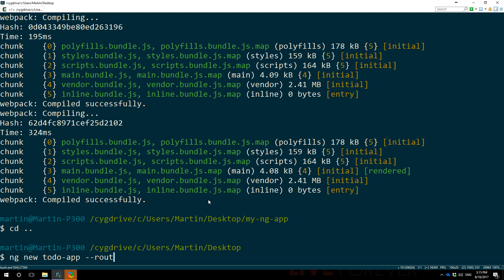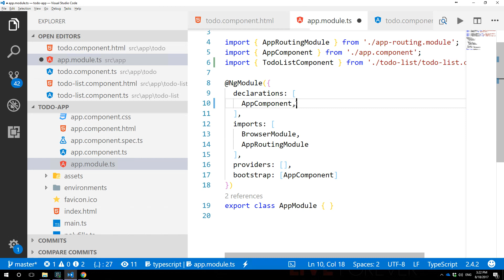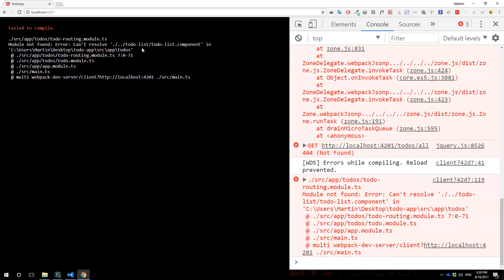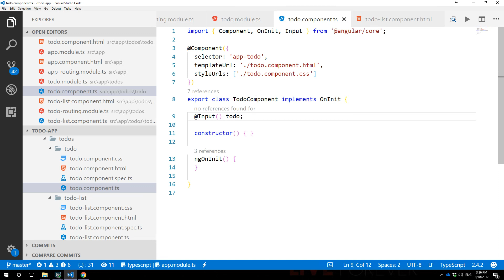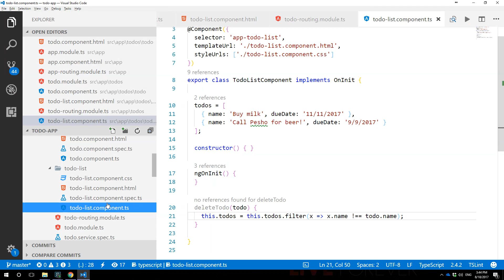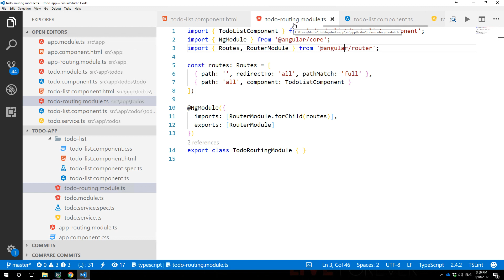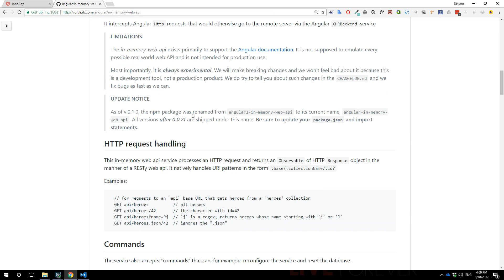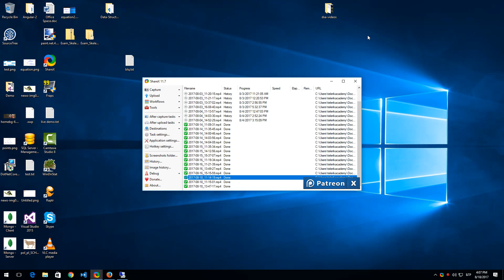[Angular] Live Demo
Лекция: Live Demo
Курс: Single-page приложения с Angular
Лектор: Мартин Вешев
Дата: 18 август 2017